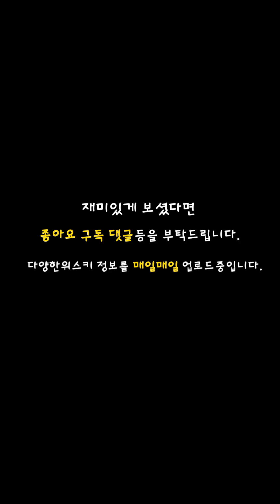나쁘진 않지만 그돈@ 시전하게 되는 위스키 달모어18년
DALMORE18
43% 700ml